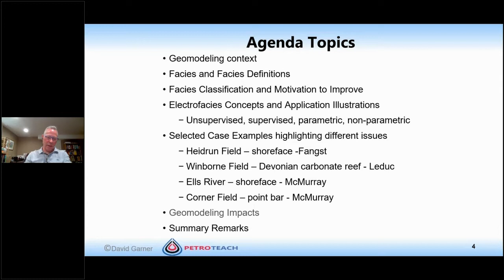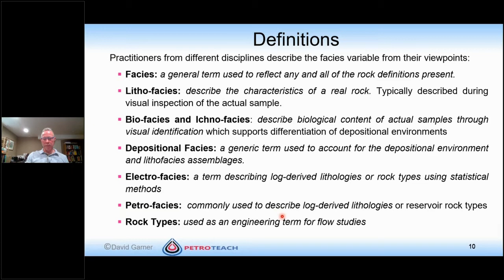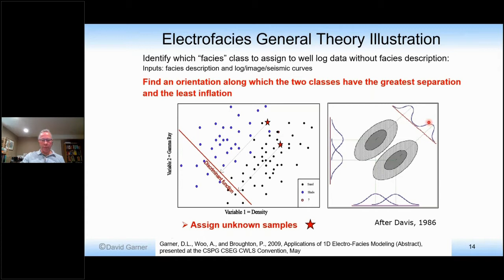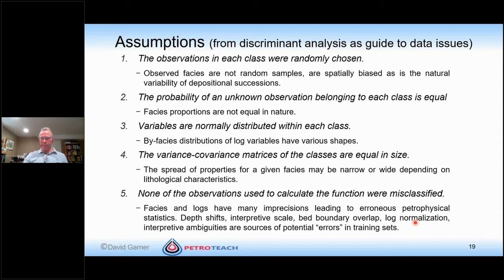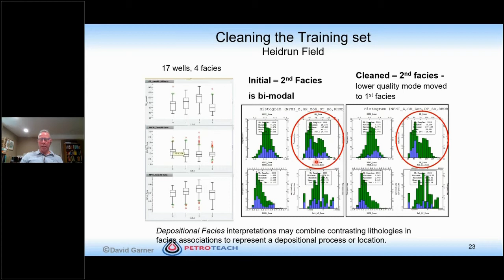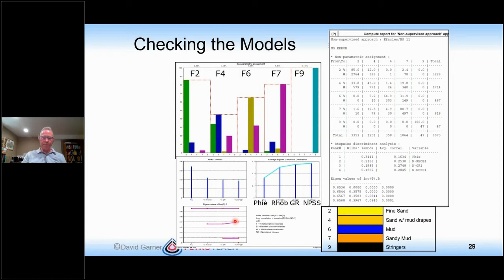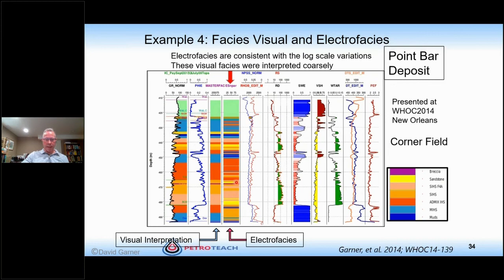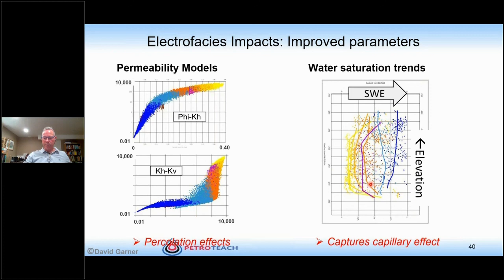PetroTeach webinar on Electrofacies, A Guided Machine Learning For The Practice of Geomodeling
lectrofacies modeling workflow steps are not widely established in industry best practices. Misuse and lack of dissemination hold back technology. Treating electrofacies practice as interpretive, a guided machine learning process, helps.
In this PetroTeach webinar, David Garner will talk about the impact of electrofacies methods as a rigorous strategy to bring consistency to facies logs for geomodelling.